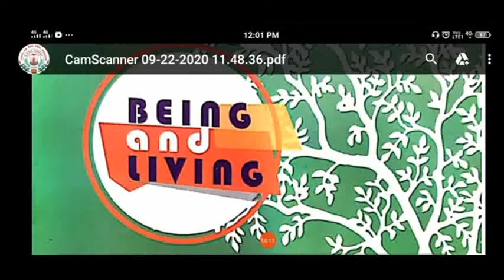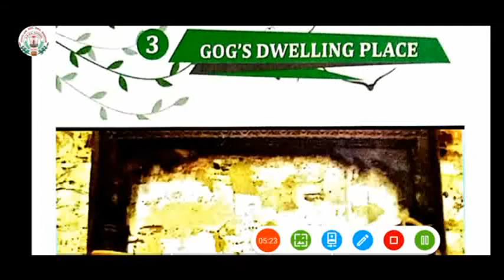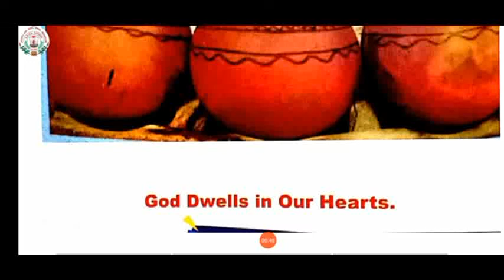28 September Class-3 Msc